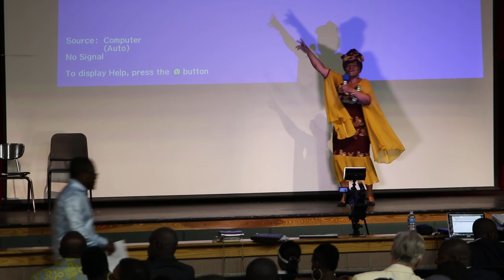DTUSA - 2017: Mafi Bensa introduction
DTUSA Togo 57th Independence anniversary Economic Forum